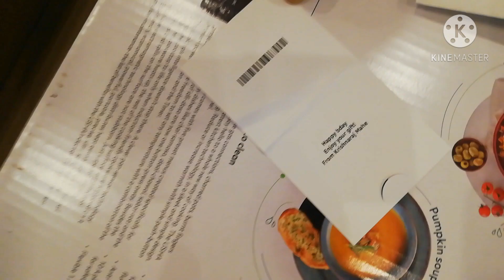എന്നെ ചതിച്ചതാ 😪😜🤣പിറന്നാലിനു ഇങ്ങനെ ഒരു gift ആർക്കും കിട്ടിട്ടുണ്ടാവില്ല 🤗😜😀😍|husband,s gift😍♥️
എന്നെ ചത് ചതിച്ചതാ 😪😜🤣പിറന്നാലിനു ഇങ്ങനെ ഒരു gift ആർക്കും കിട്ടിട്ടുണ്ടാവില്ല 🤗😜😀😍|husband,s gift😍♥️|my birthday|gift|kaippunyam|mahe|deepakrishnaraj😍❣️